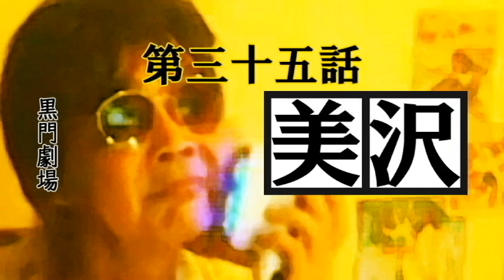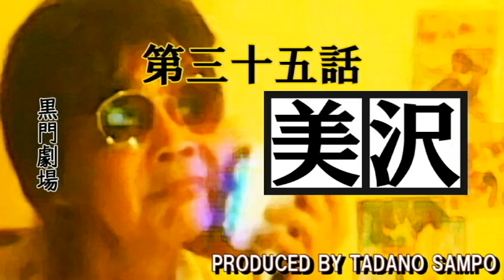【ウナちゃんマン】 ウナ沢直樹 【第三十五話】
引っ越しませんし美肌に磨きをかけます